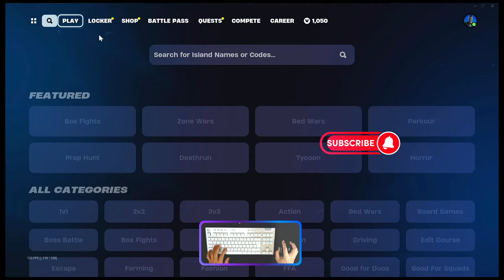Fortnite XP GLITCH to Level Up Fast in Season 2 Chapter 5!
9.6%
xp glitch fortnite
5.6%
xp glitch chapter 5
3.8%
xp glitch
Kiwiguy
GKK
Whoods
AggroNicks
GKI
Legendkingtobi
byFargo
LAGRI
SurdinhoHD
Fhocks
fortnite xp glitch march 2024,
1 million xp glitch fortnite,
fortnite xp,
fortnite battle royale,
fortnite C5S2,